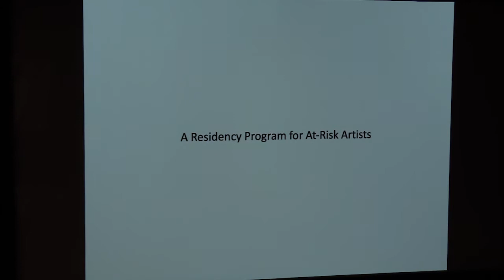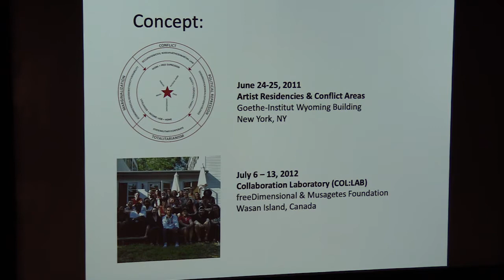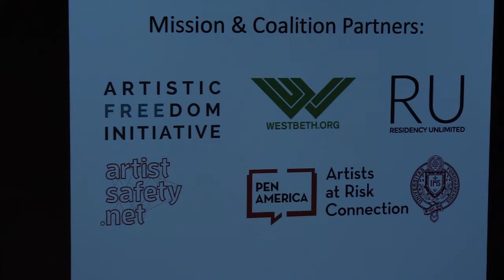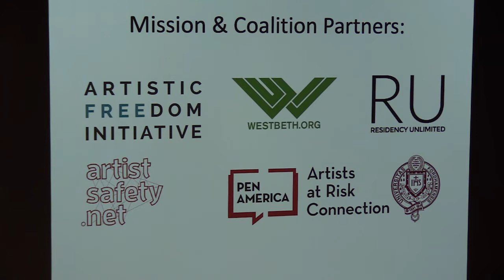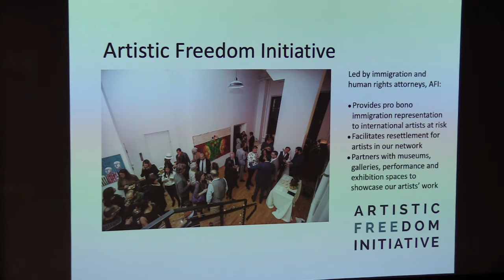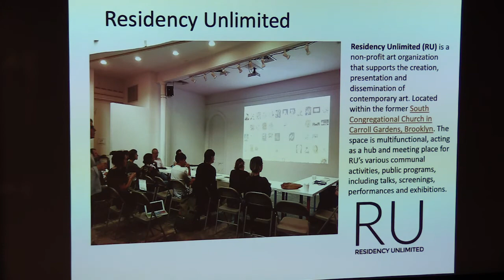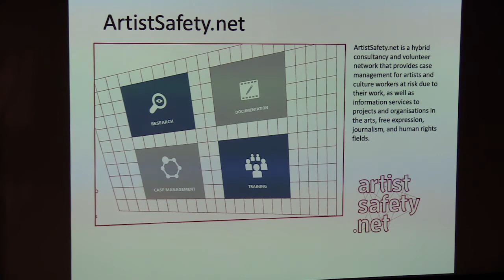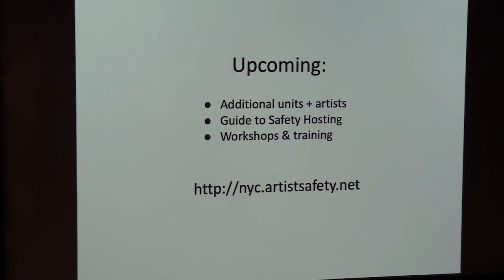7—New York Safe Haven Residency: Ashley Tucker & Sebastien Sanz de Santamaria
New York Safe Haven Residency: Ashley Tucker, Artistic Freedom Initiative and Sebastien Sanz de Santamaria, Residency Unlimited